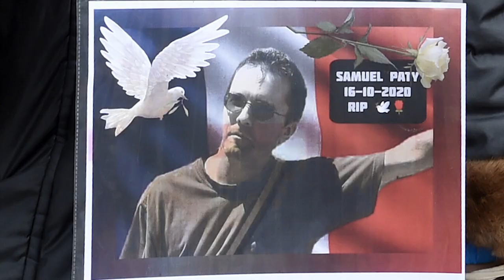Γαλλία: Συναγερμός κατά της ισλαμιστικής τρομοκρατίας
Καταιγισμός συλλήψεων μετά τον αποκεφαλισμό του καθηγητή - Υπό κράτηση και τέσσερις μαθητές - «Ο φόβος να περάσει στο άλλο στρατόπεδο», δηλώνει ο υπ. Εσωτερικών